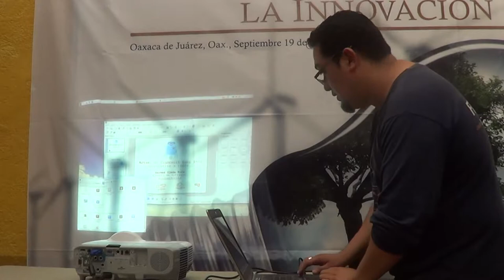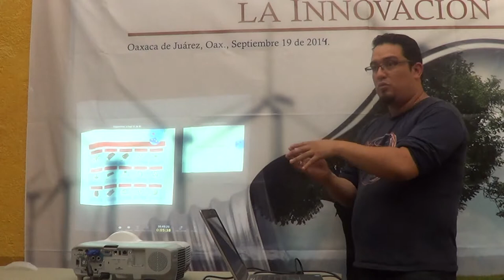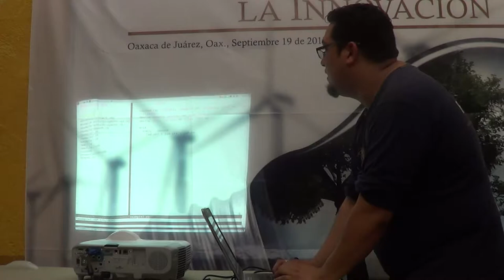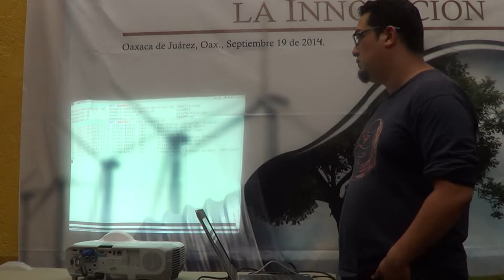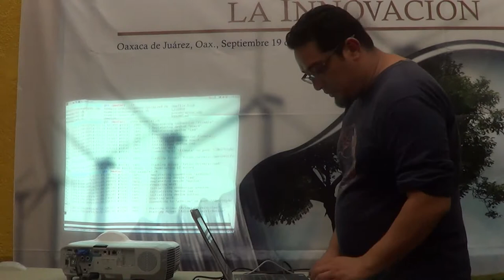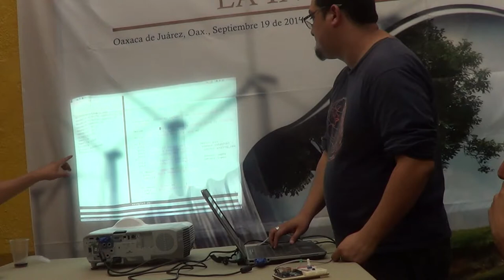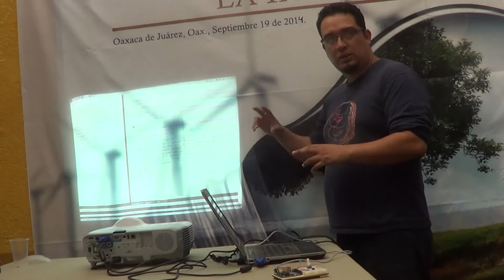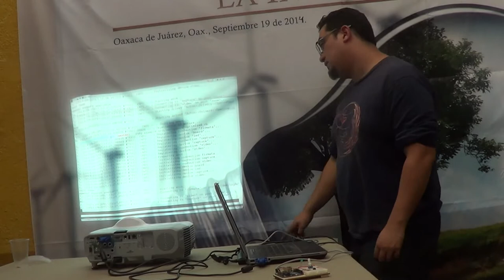[oaxaca.rb] Artoo: Un framework Ruby para controlarlos a todos...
En esta plática se brinda un introducción al framework Artoo, y se brindan algunos ejemplos básicos de su funcionamiento con Arduino y OpenCV.

Esta plática forma parte de las actividades de la Comunidad de Usuarios Ruby de Oaxaca: oaxaca.rb.